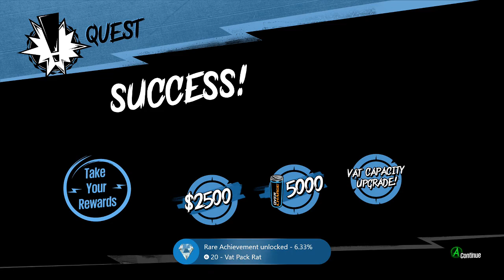Sunset Overdrive Xbox One Playthrough Part 29 No Commentary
Theater Upgrade